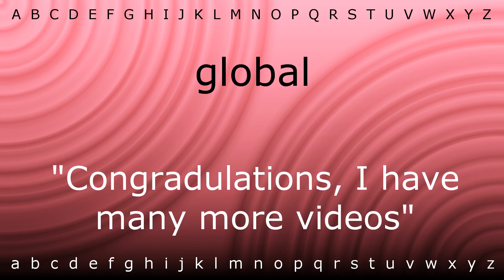How to pronounce 'global' with Zira.mp4